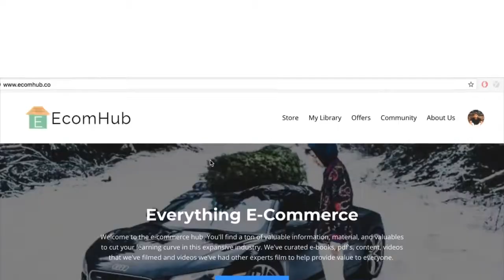EASIEST WAY TO MAKE $100+ A DAY ONLINE (my 2 best ways) *shopify dropshipping & affiliate marketing*